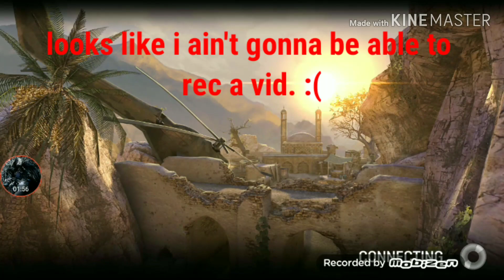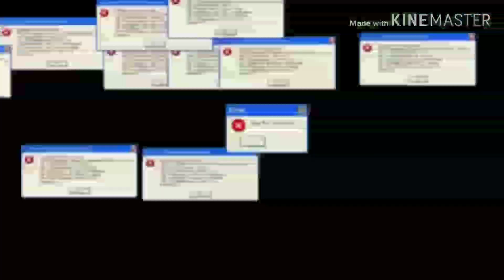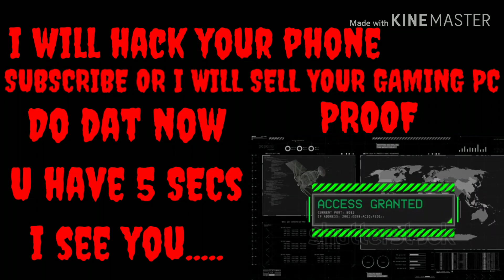Warface Mobile Review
Having fun in warface Mobile
And reviewing